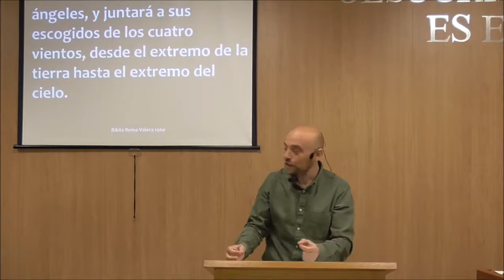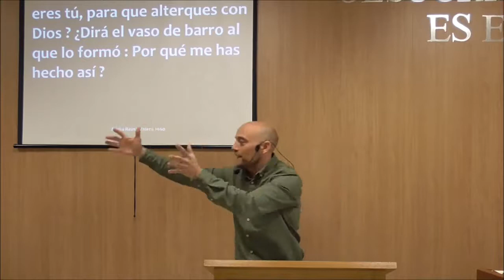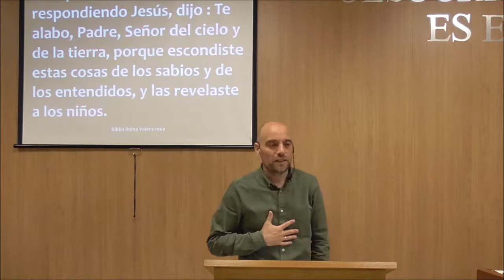3 Israel Sanz Elección Incondicional